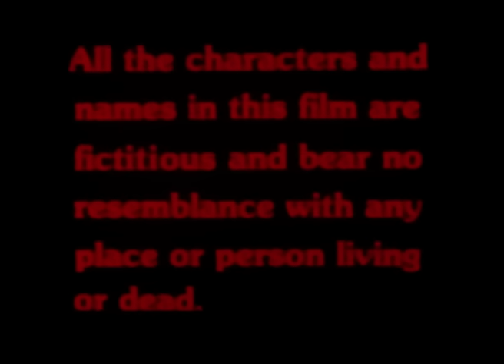अँधा युद्ध Andha Yudh | Raj Babbar, Nana Patekar | Action Packed Film | Full Movie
Main Cast: Raj Babbar, Nana Patekar, Avinash Masurekar, Rohini Hattangadi, Divya Rana, Pallavi Joshi & Shivaji Satam
Director: Dayal Nihalani
Music Director: Ajit Varman
Producer: Neeta D.Sharma & D.K Sharma

Synopsis: Saroj, a girl who uses a wheelchair, is held captive by Raja, who has just killed the chief minister. Even as the police surround the place, the captor and the hostage form a unique bond.